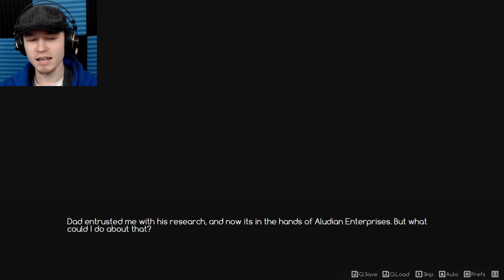ACE Academy | [APRIL FOOLS' FAN MOD - I MADE THIS] Ending DLC | Part One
Click here for my playthrough of ACE Academy!